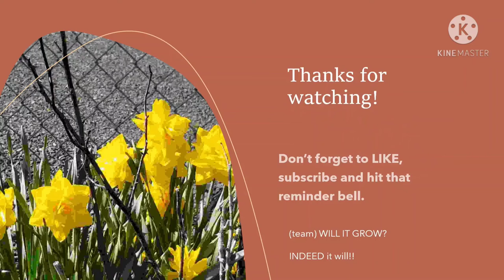SHEDWARS21: I bought a scales so I could harvest something for my team.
New kitchen scales and a small beginning to shedwars weigh-in stats.